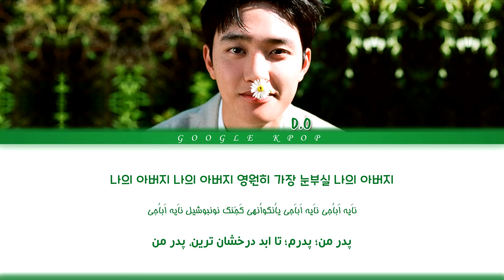لیریک ویدیو آهنگ «پدر» از «دی او» | D.O. - Dad Lyrics [ PER | HAN | ROM ]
🔥 متن و ترجمه فارسی / کره ای / تلفظ آهنگپدر از کیونگسو عضو اکسو
D.O. - Dad - Color Coded lyrics (Lyric Video) [PER/HAN/ROM]